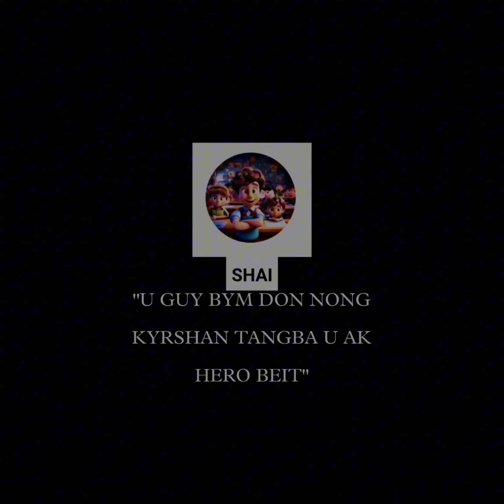KHASI FUNNY VIDEOS 😂😂 NEW 2024😂TRY NOT TO LOUGH